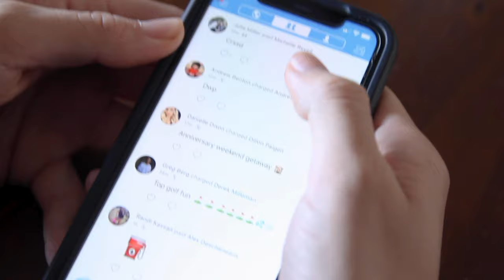When your friend Venmo requests you...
Matt and Justus want Trevor to be in their new Youtube show, but they refuse to Venmo Trevor for "treats" that he keeps giving them.

Credits:
Written by Matthew Josten & Justus Domenic